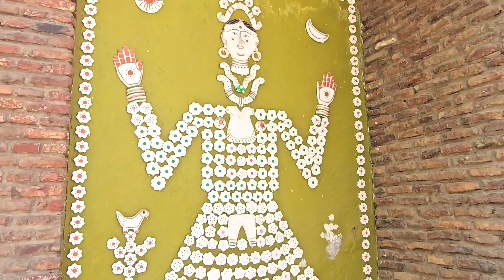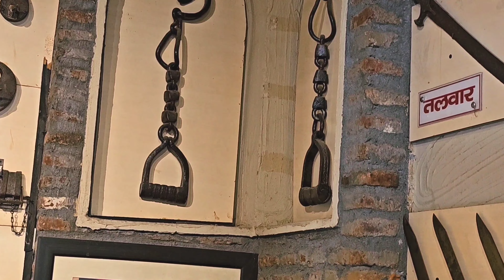क्यूँ खिंचे आते हैं लोग कुरुक्षेत्र धरोहर में | Dharohar Kurukshetra Tourist Places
Dharohar Kurukshetra  Tourist Places | Darshan
Dharohar Kurukshetra Part 2
kurukshetratouristplaces
dharoharkurukshetrain2024
kurukshetratrip
kurukshetradarshan
Kurukshetra Tourist Places 2024
kurukshetradharohar
dharoharin2024
dharoharkurukshetrain2024
latestkurukshetravideo
kurukshetratouristplaces
dharoharinkurukshetrauniversity
dharoharpartone
dhroherpart1
dharoharavfilms
kurukshetratemples
latestdharoharvideo
newkurukshetravideo
kurukshetra
kurukshetradarshan
कुरुक्षेत्र
dharmik
avfilms
avfilmsindia
tour
trip
धरोहर
कुरुक्षेत्रदर्शन
कुरुक्षेत्रमेंघूमनेवालीजगह
कुरुक्षेत्रदर्शनस्थान